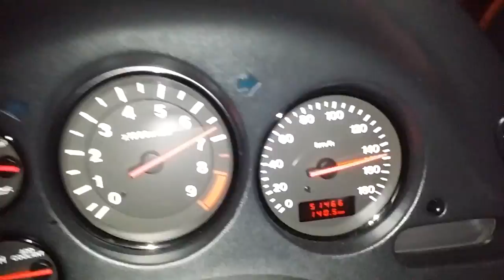Mazda RX7 acceleration test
Just a quick acceleration test 10 to ~150 kph after fitting new OEM coils.

Specifications:
1994 JDM RX7 Type R
Trust Greddy stock mount intercooler
Fujitsubo Legalis R 3 inch cat back exhaust
Blitz blow off valve